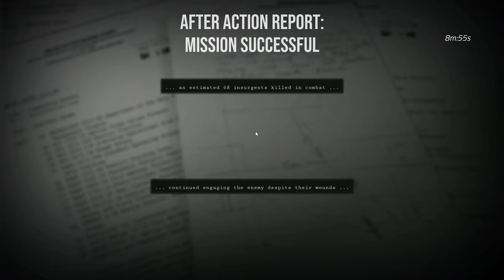[SDiF] Było ich trzech, (konwój) - cz. 3 ostatnia(?)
Osiągnięcie 0.1% graczy :D
SSB - Suchar, Snopek, BartBear - FUBAR na HARDzie